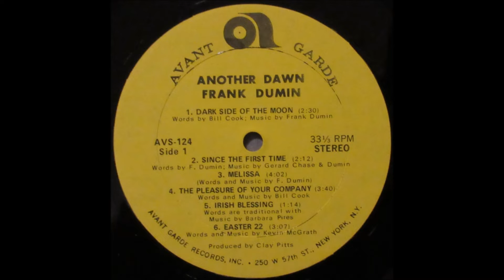Frank Dumin, 1970 LP: Another Dawn - B3 Another Dawn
A most excellent collection of moody wistful folk/pop songs that in a perfect world should have sat beside guys like Nilsson and Scott McKenzie. The delicate pop orchestration and instrumental variety (including organ, harpsichord, flute, jangly electric guitar) even bears a touch of the UK mod flower power scene as they embellish Frank’s quiet dreamy vocals. Searching lyrics portray a young man’s spiritual journey, a theme carried along by titles like ‘Dark Side Of The Moon’, ‘Since The First Time’, ‘The Pleasure Of Your Company’ and ‘Seventh Day’. Closes with the familiar ‘Prayer Of St. Francis’, beautifully set to new music by Frank. Yet another Avant Garde triumph. (The Archivist by Ken Scott, 4th Edition).

Frank Dumin
LP: Another Dawn
Label: Avant Garde Records
Released: November 1970
Genre: Folk, World, & Country
Style: Folk, Vocal, Gospel

A1 Dark Side Of The Moon
A2 Since The First Time
A3 Melissa
A4 The Pleasure Of Your Company
A5 Irish Blessing
A6 Easter 22
B1 Seventh Day
B2 Charlotte
B3 Another Dawn
B4 St. John's Letter
B5 I Am Glad
B6 The Prayer Of St. Francis

Arranged By – Derek Ware
Cover – Fred Marcellino
Producer – Clay Pitts
Another one of those amazing Xian discoveries. The melodies are very good and the music still mostly sounds hip today. It's not overtly Christian in all songs, and when it is has a more global focus on God in general and not specifics of the Gospel, which may give the songs a wider audience. I like his unique voice, and the early 70s pop style in many of the songs.
(Author/composer Robert Pearson)

AST BERNE Francis Paul Dumin, 57, died peacefully on Tuesday, June 28, 2005 at the Hospice Inn at St. Peter's Hospital in Albany, N.Y. Francis was born in New Britain, Conn., the son of Pauline (Gionfriddo) Dumin of Enfield, Conn. and the late Frank Dumin. He retired from the State of New York, Department of Civil Service in 2003 but was also an artist, writer, musician, woodworker, philosopher and scientist. In addition to his mother, he is survived by his beloved wife, Annette LeClair; a daughter, Amanda Dumin Rodewald and her husband Paul Rodewald and their children, Julia Rodewald and Owen Rodewald, all of Columbus, Ohio; one son, Aaron Francis Dumin of Birmingham, Ala.; one sister, Deborah Dumin and her husband Chris Malis of Vernon, Conn. A memorial service will be held at the convenience of family and friends. Those who wish may make contributions in Francis' memory to the Natural Heritage Trust, c/o Emma Treadwell Thacher Nature Center, 87 Nature Center Way, Voorheesville, NY 12186.